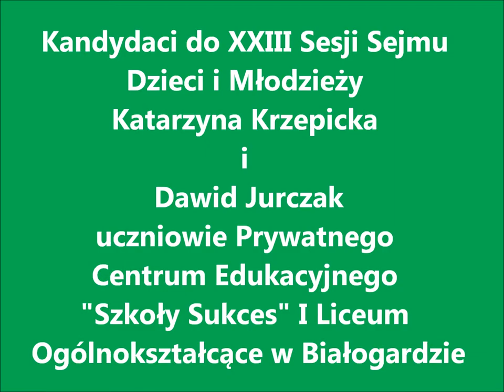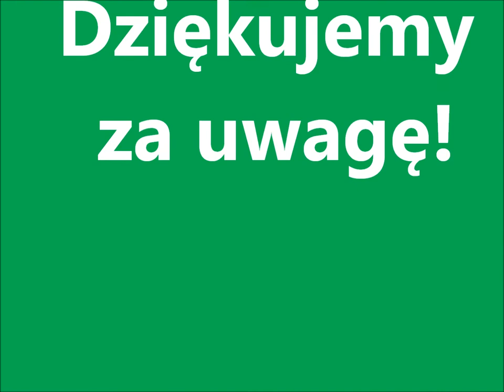Kandydaci doXXIII Sesji Sejmu Dzieci i Młodzieży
Prezentacja uczniów PCE "Szkoły Sukces" I LO w Białogardzie
Katarzyny Krzepickiej i Dawida Jurczaka, którzy na bohatera lokalnego wybrali Czesława Niemena. Muzyk w młodości zamieszkiwał w Białogardzie.